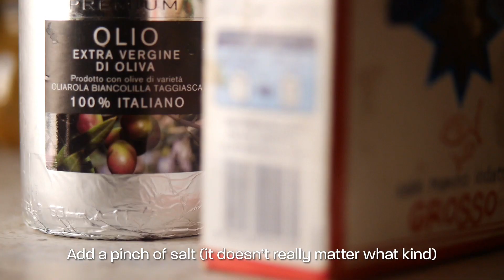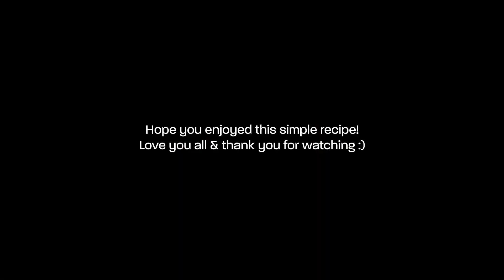Cook With Me: Churros With & Without Eggs (ASMR Cooking)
🇬🇧Churros. Super simple to make & really delicious! After looking up a lot of different recipes, I’ve decided to make some with eggs (fluffier on the inside, more common in Mexican & Portuguese recipes I’ve read) and some without (more crunchy & chewy, more common in Spanish recipes). Either way, they’re absolutely delicious & you need to make some ASAP! 😆

INGREDIENTS (8-12 churros):

Churros:
-AP Flour | 250g
-Water | 300ml
-Salt | a pinch
-Olive oil | 1tbsp (or butter, same amount)
-Frying oil | 1L
-Eggs* | 2 (optional, if making eggless recipe just skip this)
-Cinnamon | to taste (optional, to mix with sugar)

Chocolate sauce:
-70% chocolate | 100g
-Milk | 1 cup
-Salt* | a pinch (optional)
-Sugar | 1-2tbsp
-Constarch | 1-2tsp (1tsp for thinner consistency)

🇮🇹Churros— sono semplici da preparare e buonissimi da mangiare 🤣 Dopo che ho fatto la mia ricerca, ho scoperto che dipende da ogni paese, possiamo farlo con o senza uovo! Quelli senza sono più croccanti, ma anche leggermente più come pane. Mentre quelli con uovo sono più soffici dentro e croccante fuori 😋

INGREDIENTI (8-12 churros):

Churros:
-Farina 00 | 250g
-Acqua | 300ml
-Sale | un pizzico
-Olio di oliva | 1 cucchiaio (o burro)
-Olio di semi | 1L
-Uova* | 2 (facoltativo, possiamo farli senza)
-Zucchero | q.b
-Cannella* | q.b (facoltativo)

Cioccolata calda:
-Cioccolato fondente | 100g
-Latte | 1 bicchiere
-Sale* | un pizzico (facoltativo)
-Zucchero | 1-2 cucchiai
-Amido di mais | 1-2 cucchiaini

🇮🇩Yg suka churros mari merapat! Gorengan yg satu ini asal-usulnya sebenernya nggak jelas, tapi churros adalah salah satu hidangan/snack yg bisa dibilang makanan khas dari banyak negara-- jadi versinya pun banyak 😅 Kali ini kita akan bikin 2 versi: 1 tanpa telur (lebih garing, sedikit lebih keras, lebih populer di blog Spanyol) & 1 dengan telur (dalemnya lebih empuk, luarnya garing, lebih populer di blog Mexico & Portugal). 2-2nya enak & gampang dibuat, jadi langsung aja dipraktekin di rumah ya 😆

BAHAN (8-12 churros):

Churros:
-Tepung serbaguna | 250g
-Air | 300ml
-Garam | sejumput
-Minyak zaitun | 1sdm (atau mentega)
-Minyak goreng | 1L (atau secukupnya untuk menggoreng)
-Telur* | 2 (kalo mau bikin yg g pake telur tinggal di skip)
-Gula | secukupnya, untuk luarnya churros
-Kayu manis bubuk* | secukupnya, g wajib

Saus cokelat:
-Cokelat 70% | 100g
-Susu | 1 gelas
-Garam* | sejumput, g wajib
-Gula | 1-2sdm
-Maizena | 1-2sdt